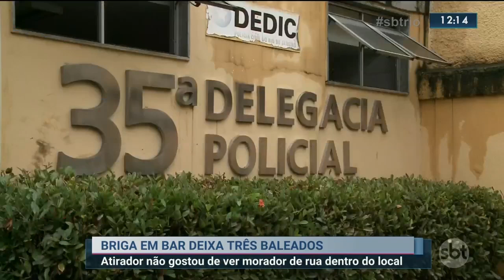Briga em bar deixa três baleados na Baixada